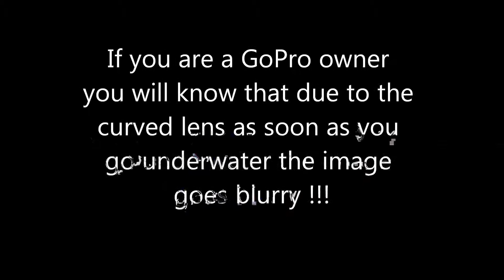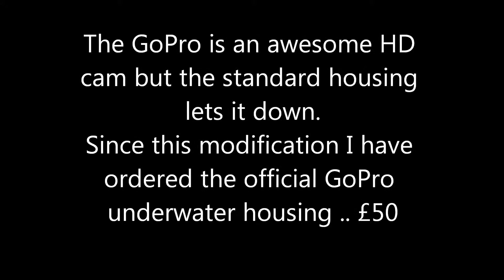GoPro Flat Lens Fix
My underwater flat lens fix demonstration for the GoPro Hero HD.